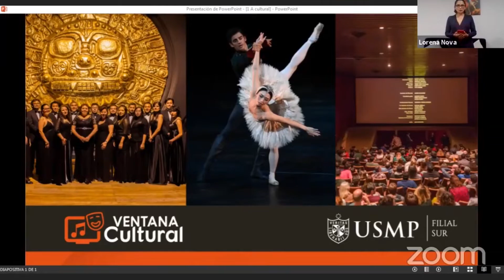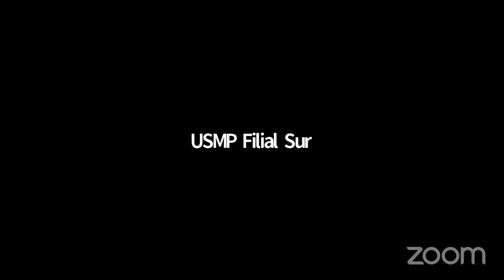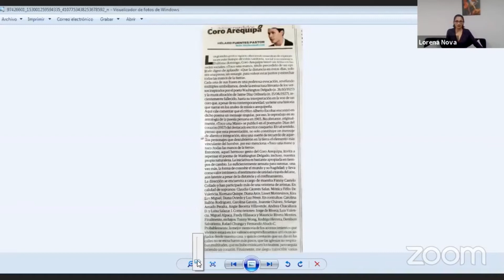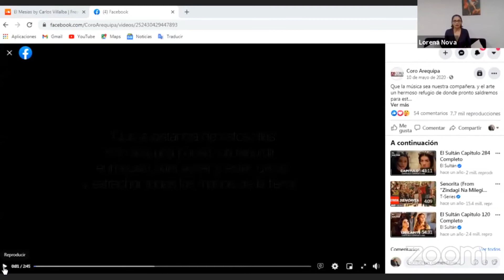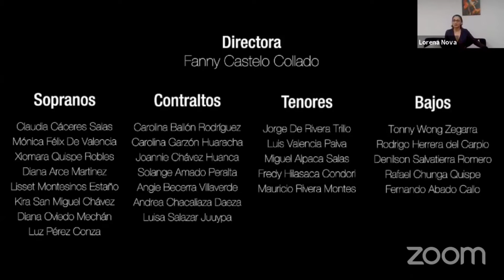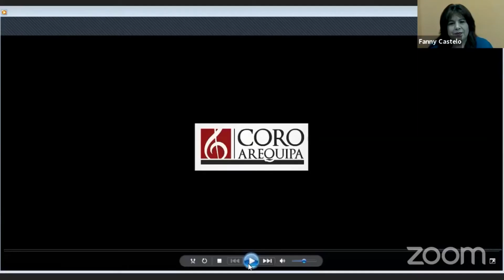Ventana Cultural - Voces del Alma